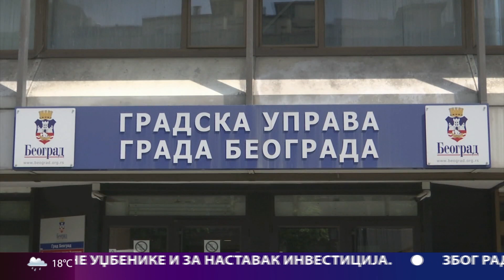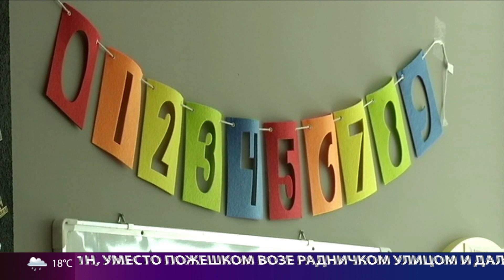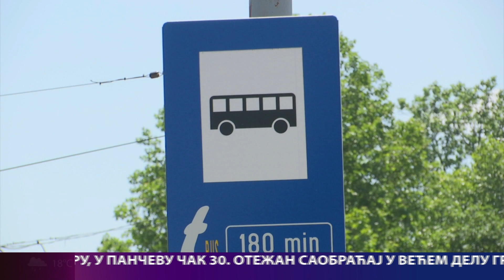Beogradska hronika 15.6.2023.